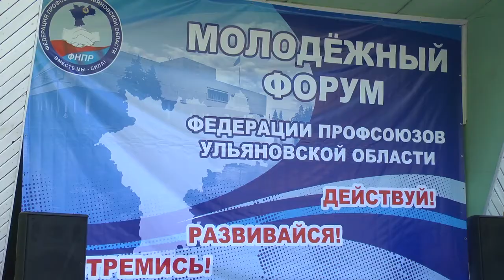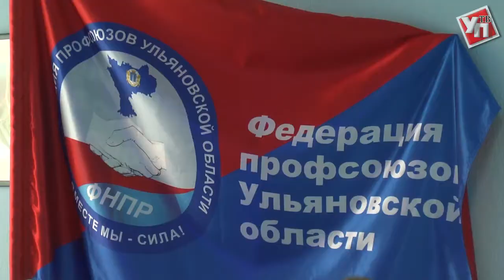Ульяновские профсоюзы организовали свой первый форум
В санаторно-оздоровительном комплексе «Чайка» открылся молодёжный форум «Федерация профсоюзов Ульяновской области».
Будущее страны – в руках молодёжи. Именно этого лозунга придерживаются организаторы первого в Ульяновской области молодёжного форума Федерации профсоюзов. Открытие площадки прошло на территории санаторно-оздоровительного комплекса «Чайка», где собрались лучшие из лучших, активисты профсоюзных организаций.